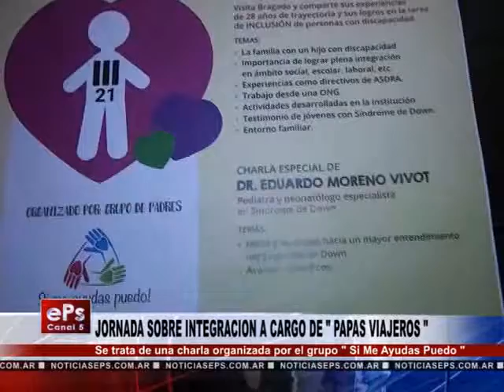JORNADA SOBRE INTEGRACION A CARGO DE PAPAS VIAJEROS